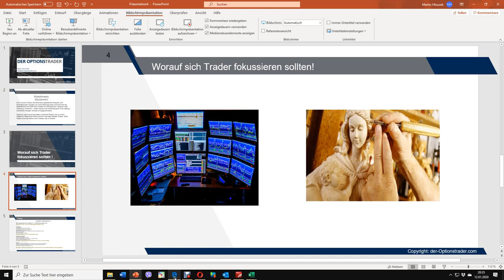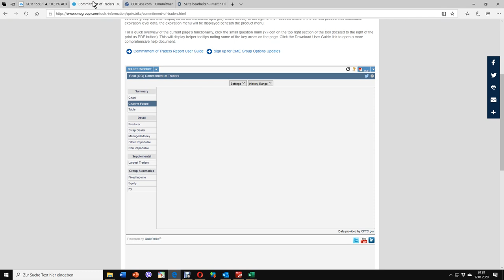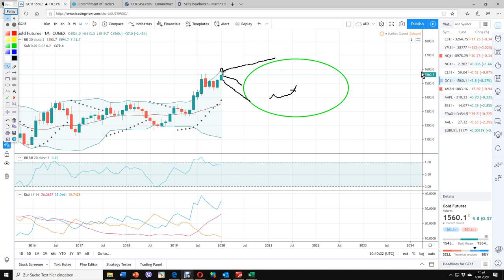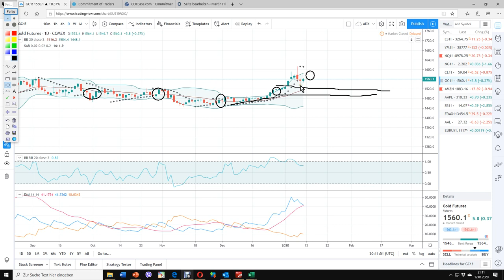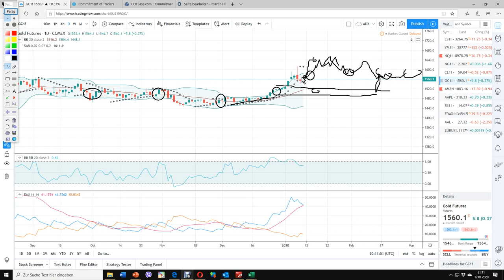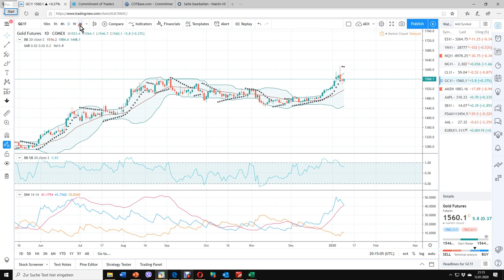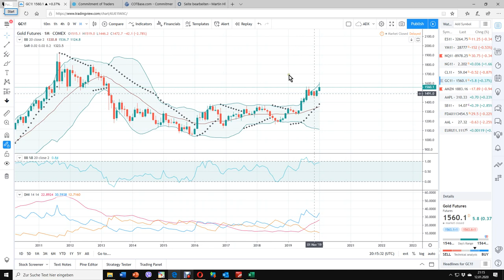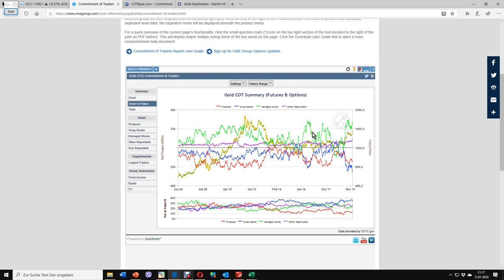Meine Meinung zu Gold (interessiert niemanden)...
...denn die Preisaction gibt die Wahrscheinlichkeiten vor, die ich diskutiere..